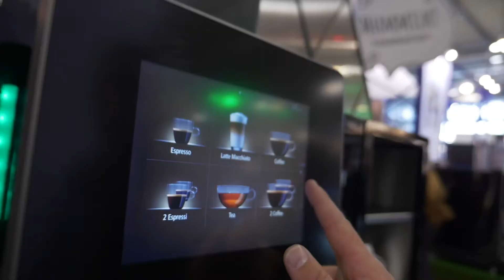Hochdeutsche Version: Franke – Mit innovativen Kaffeemaschinen zum Erfolg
Aarburg, 28. Oktober 2015 – Während andere Firmen Stellen streichen müssen, schafft es der Schweizer Kaffeemaschinen-Hersteller Franke, wirtschaftlich weiter auf Erfolgskurs zu fahren. Die grösste B2B-Unternehmung der Schweiz und Nr. 2 der Welt im Bereich Ausser-Haus-Kaffeezubereitung setzt dabei ganz auf die Karten Innovation und Swiss Made. Dadurch schafft es die Firma aus Aarburg, sich trotz Frankenstärke im hart umkämpften Kaffeemarkt zu behaupten. Firmen wie McDonalds, Starbucks, Migros oder Coop zählen bereits seit einigen Jahren zum Kundenstamm von Franke.